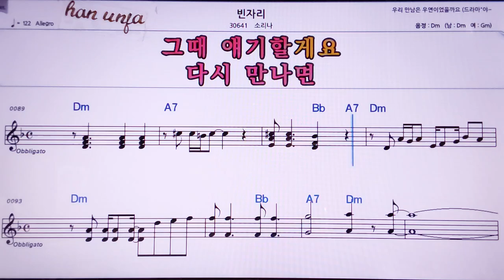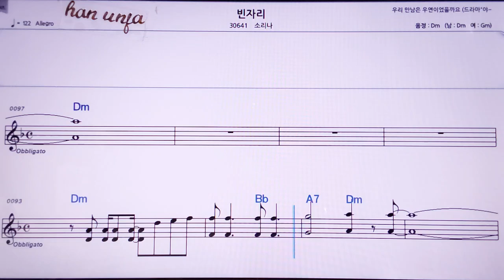💖빈 자리/소리나 👍MR,노래방, 악보, 코드,Karaoke With Sheet Music